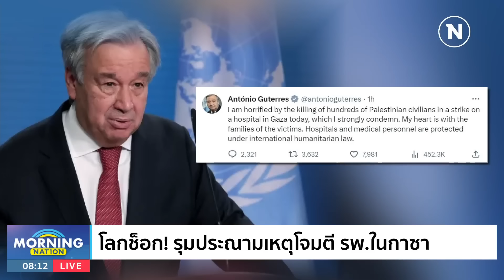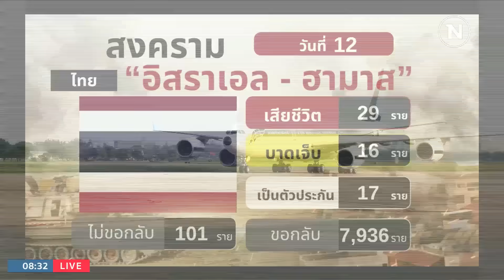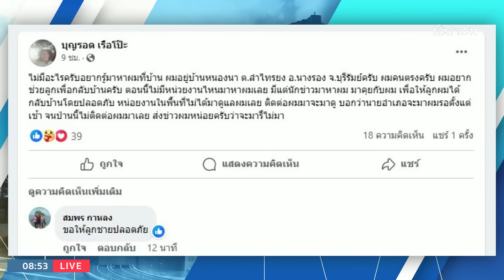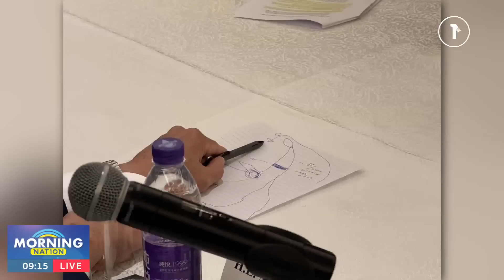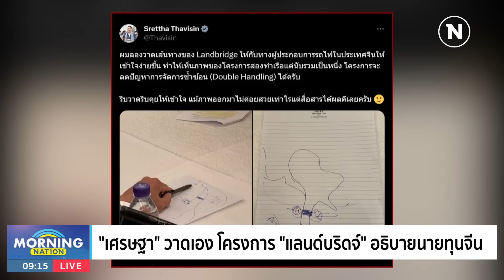มอร์นิ่งเนชั่น | 18 ต.ค. 66 | FULL | NationTV22